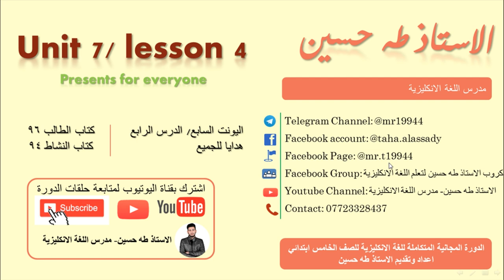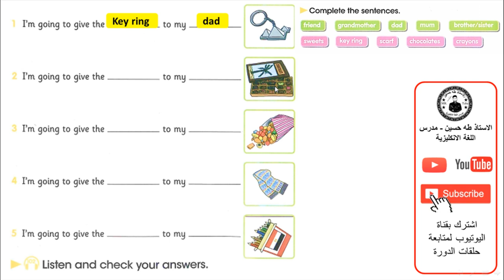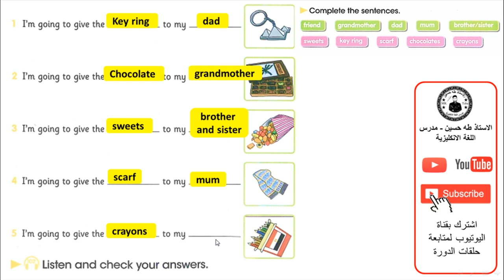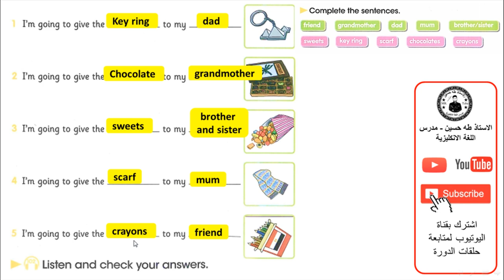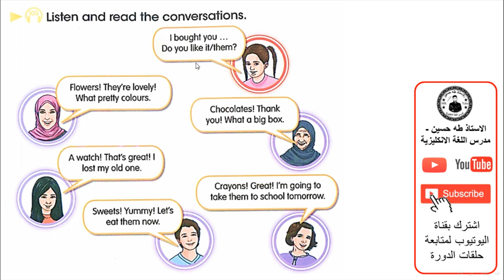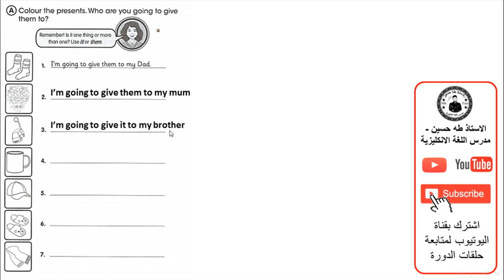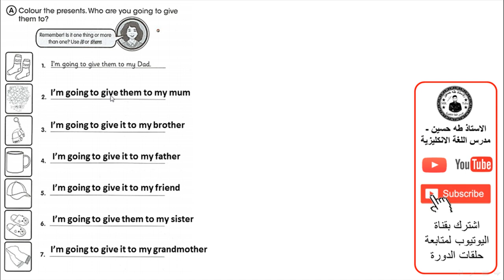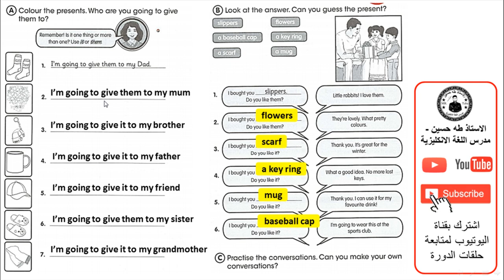الخامس ابتدائي/ اليونت السابع الدرس الرابع/ هدايا للجميع/ الاستاذ طه حسين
شرح اليونت السابع/ الدرس الرابع/ هدايا للجميع/   للصف الخامس ابتدائي + حل كتاب النشاط+  نماذج امثلة وصيغ اسئلة  للموضوع/ الاستاذ طه حسين.